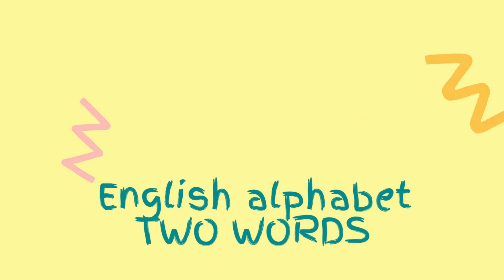A for apple A for ant song | ABCD song for kids | ABCD phonics song for kids |The alphabet songs